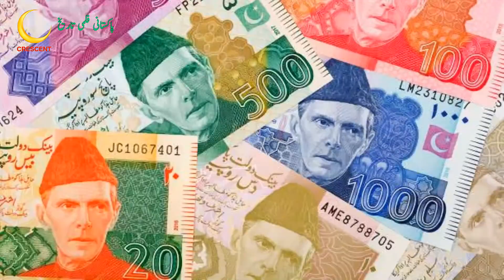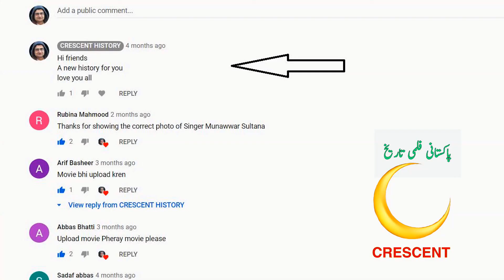Sarfarosh | Sarfarosh 1956 | Pakistani Classic Films |Urdu/Hindi |English subtitle |CRESCENT HISTORY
Hi friends
Now we are in the era of pakistani film Industry in 1956
Today we Present Pakistani film "Sarfarosh" "Sarfarosh 1956"
"Sarfarosh" "Sarfarosh 1956" is the 16nth Film of 1956
"Sarfarosh" "Sarfarosh 1956" is the Lovestory and Music base film
its a Film of "Sabiha" and "Santosh" and "Meena shoray"
So today here is the Pakistani movie  "Sarfarosh" "Sarfarosh 1956" for film history lover.
GULFAM